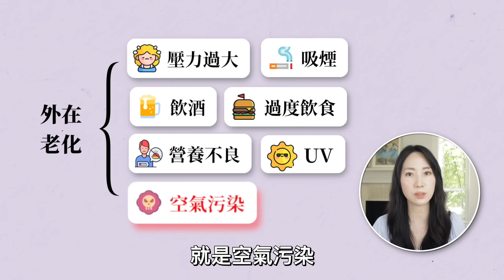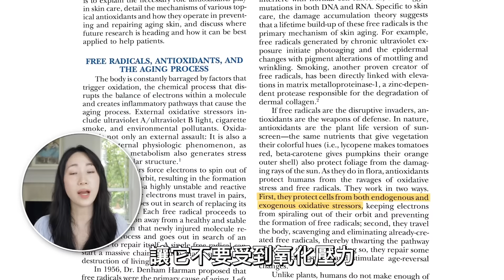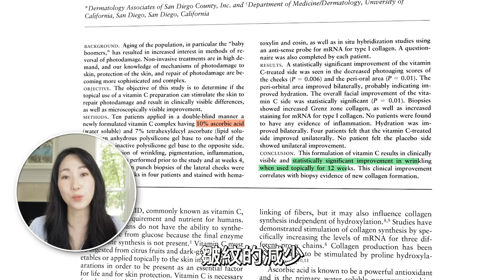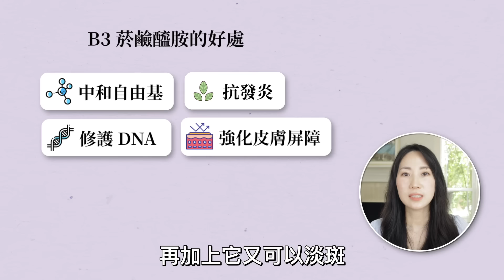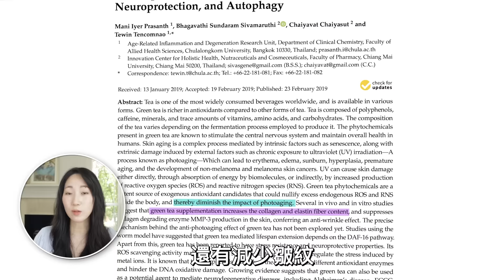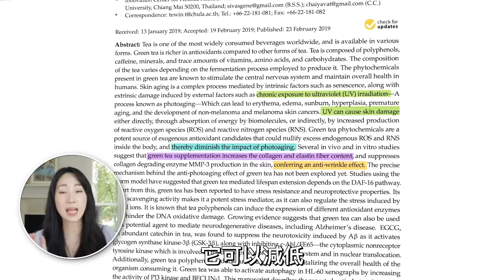空氣污染會滲透皮膚！怎麼靠護膚得到高抗氧力@DrGrace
✦ 影片提到
【在亞馬遜買如果超過$60美金以上免費寄台灣】*產品要寫Free shipping to Taiwan if over $60

輕盈抗老防曬
Paula’s Choice RESIST Super-Light Wrinkle Defense SPF 30
純維C精華
Timeless Vitamin C 10%
美白/減少皮膚發紅/提亮膚色
Elta MD UV Clear SPF 46
保濕慢老晚霜
Cerave Night Cream
綠茶保濕霜
Cosrx Pure Fit Cica Cream

✦ 2024 夏天愛用

2%水楊酸 (粉刺殺手)
Paula’s Choice BHA
溫和去角質洗面乳
Cerave SA Cleanser
保濕清透面霜
CeraVe PM Lotion
水潤潤色粉底液
L’Oreal Hyaluronic Tinted Serum Foundation (shade 0.5-2)
多功能防曬Blush棒
Colorescience Sunforgettable Color Balm SPF 50 (Berry)
溫和卸妝水
Bioderma Micellar Water
抗痘凝膠
Differin Adapalene
高級純棉化妝棉
White Rabbit - Naked Cotton Classic - Premium Facial Cotton Pads

✦ 光滑皮膚身體去角質

保濕去角質身體乳 Cerave SA Cream
Cerave SA Lotion 適用油性皮膚+ 夏天
溫和去角質保濕乳 Eucerin Rough and Bumpy Skin Lotion

✦最愛用防曬

水狀輕盈會提亮
Isdin Foto Ultralight Emulsion SPF 50
防曬新境界/防曬班老化超強
La Roche Posay UVMUNE 400 Hydrating Cream SPF50 (英國亞馬遜有賣，美國買不到)
輕盈不油膩面霜+防曬
CeraVe Ultra-Light Moisturizing Lotion SPF 30
愛用身體防曬
Bondi Sands SPF 50
愛用身體防曬
Eucerin advanced hydration

✦ 補搽防曬愛用

自然貼妝礦物蜜粉
Colorescience Brush on Mineral Powder
礦物粉餅 (Shade 1 Translucent)
Physician’s Formula Pressed Powder
水狀防曬乳
La Roche-Posay Anthelios Shaka Fluid Invisible
海綿
Make up face puff

✦髮品推薦

打結加強版
Tangle Teezer Ultimate Detangler
分餾椰子油
Fractionated Coconut Oil
加熱保護劑
Bumble and Bumble Invisible Oil

No product mentioned in this video was a collaboration with a brand.